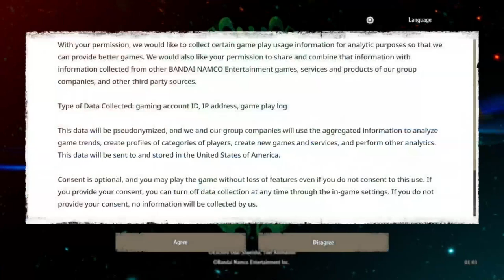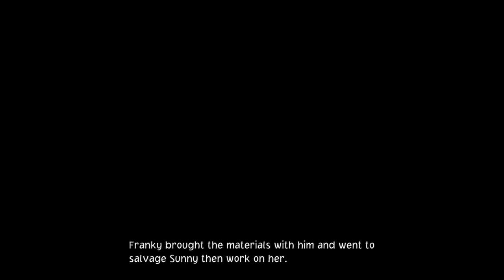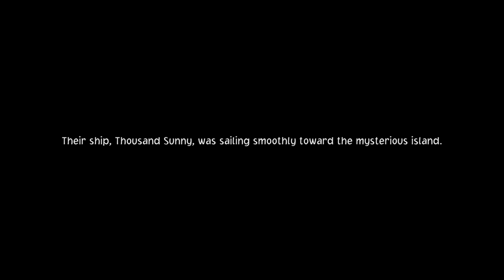Let's Play One Piece: Odyssey - 01 - Time for Adventure! [PS5]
One Piece is a fun adventure following Luffy and the Straw Hat pirate crew. And as they are boating around on the 1,000 Sunny, a weird storm causes them to be shipwrecked on a weird Island.

So time to go around and punch things, seems like the only logical thing to do!